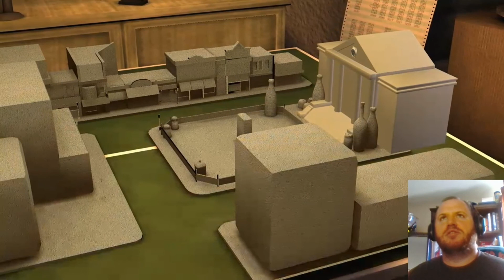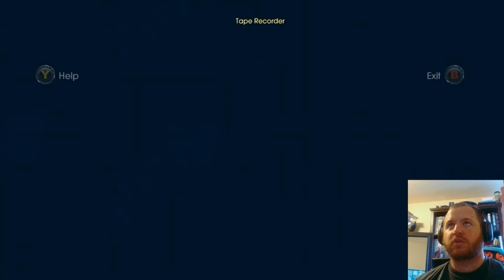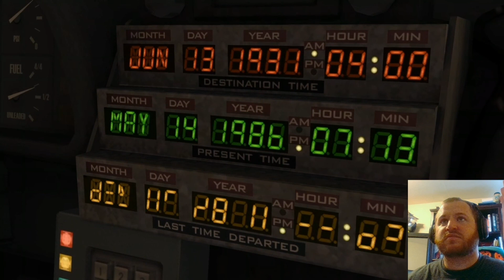Back to the Future: Episode 1 Travelling back to find Doc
Playing Telltales Back to the Future. Just starting out and lets see if we can find and save Doc before things unfold the way that we find out they have. If that doesn't make sense well watch and catch up with us